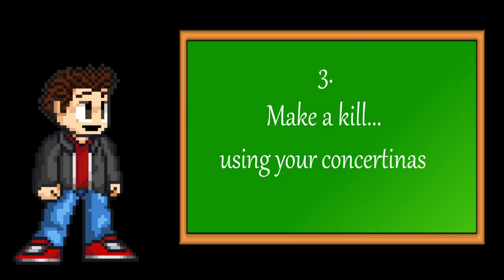Hunt Showdown: The concertina contract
20 Deaths, 8 hours of trying, majority of my sanity lost...